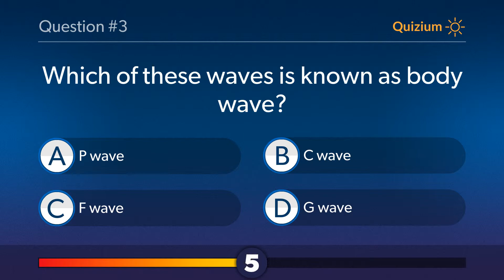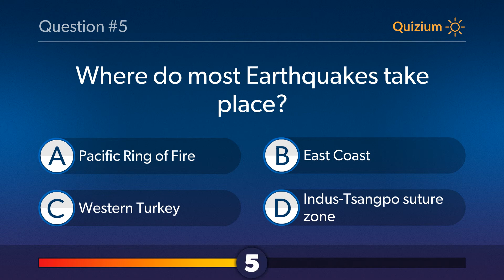Earthquake Quiz Which of these is not the other name of Earthquake? and more questions